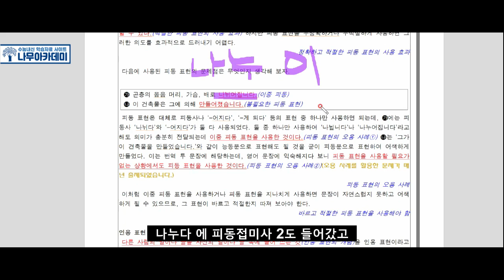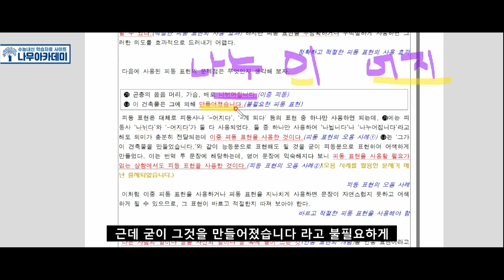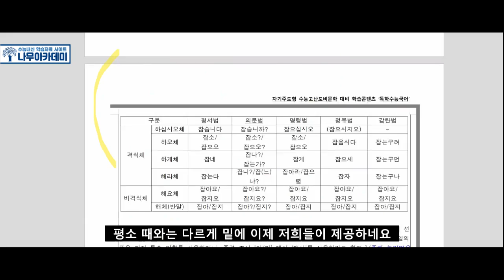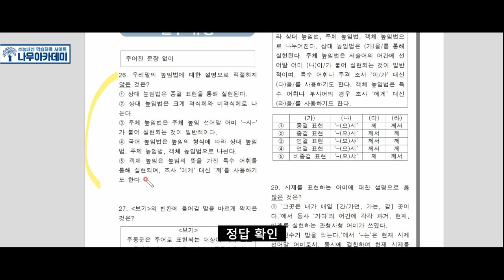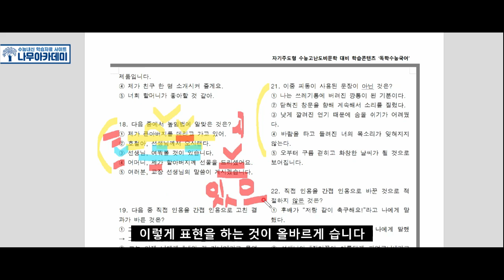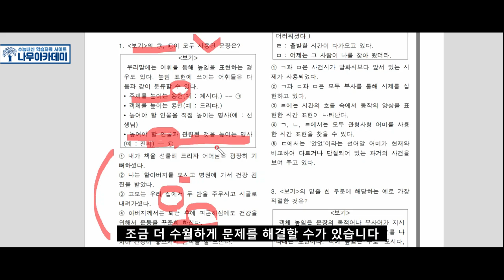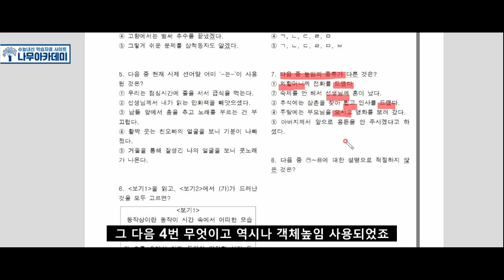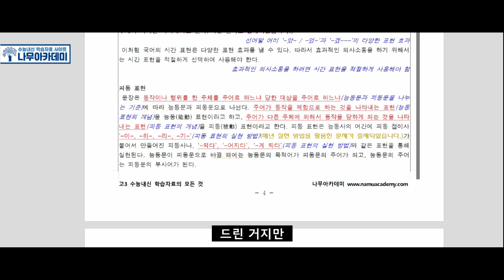[고1 국어] 신사고 2(2) 정확하고 효과적인 표현 분석 및 문제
안녕하세요 나무아카데미입니다 이번 영상에서는 2022학년도 면접 대비 1탄(기본편)에 대한 영상입니다. 해당 영상은 2022학년도 입시에서 면접 전형을 위해 필수적으로 알고 있어야 하는 내용을 알려드리는 영상입니다.